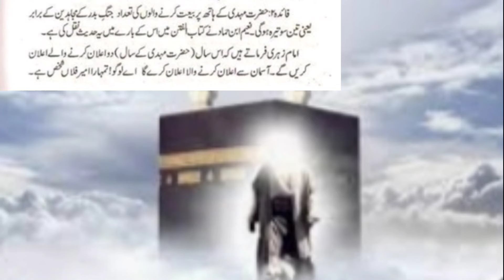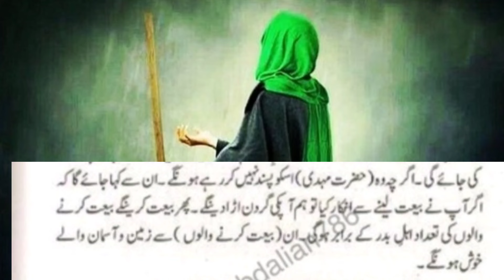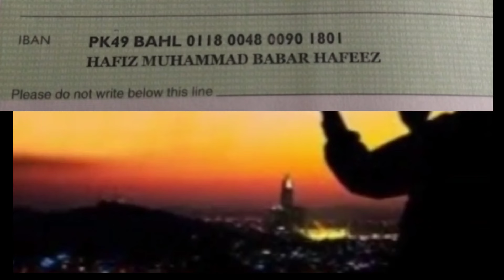imam Mahdi ke haath par bait khana kaba main Tu zahoor Kahan hoga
Imam mehndi Ka zahoor kab hoga
Imam Mehdi ke zahoor ki badhi nishani
Imam Mehdi Ka zahoor Kaha hoga
Zahoor imam Mahdi ki nishaniyan
imam mahdi ke zahoor ki nishani| imam Mahdi
Saheeh imam Mahdi ki nishani
Imam Mahdi ki nishaniyan
Suraj grahan aur imam Mahdi ka zahoor
Imam mahdi
Imam mehndi
Al mahdi
Imam ul mahdi
Imam Mehdi
Imam mahdi ke zahoor ki nishaniyan
Hazrat e Imam Mahdi ka zahoor
Imam mahdi ka zahoor kab hoga
Chandh grahan aur Imam Mahdi ka zahoor
Imam e zamana
Imam a zamana
Labbaik ya Mahdi
Labbaik ya imam mehndi
Labbaik ya imam Mahdi
Labbaik ya Mehdi
Imam mendi
Imam Medi
Imam Al mahdi
Imam zamana
Salaam yamahdi
Hazrat e imam Mahdi
Hazrat imam mendi